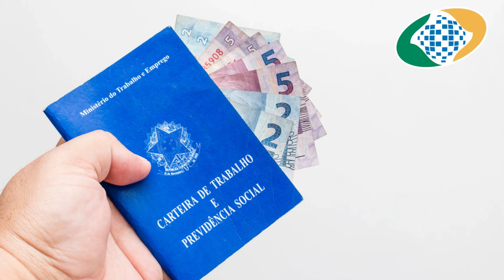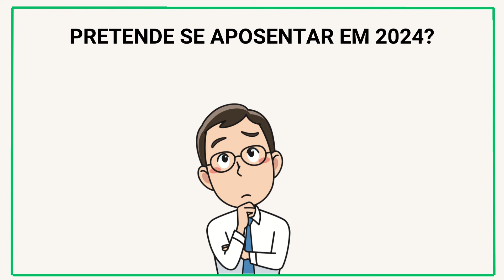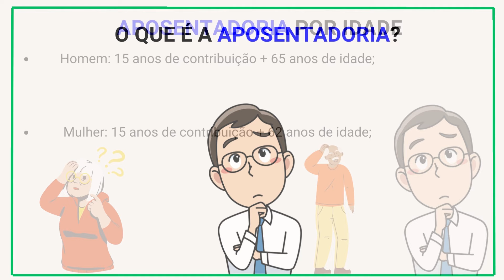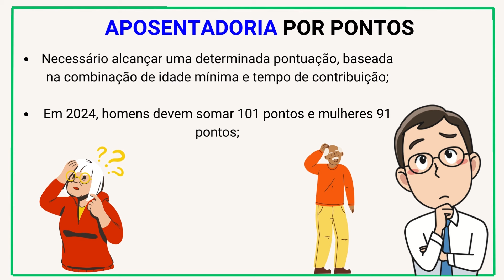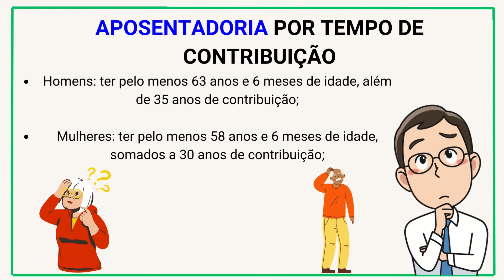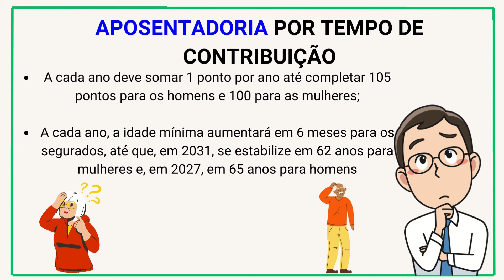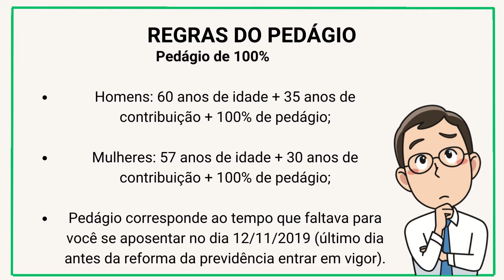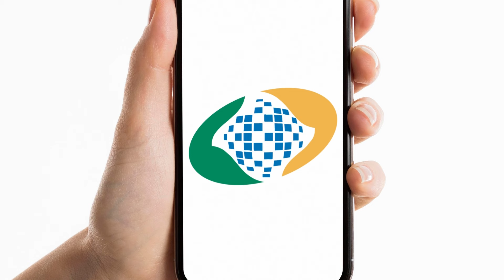INSS ANUNCIA MUDANÇA NA APOSENTADORIA 2024! ATENÇÃO APOSENTADO SAIBA O QUE MUDOU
APOSENTADORIA 2024 COM MUDANÇAS ANUNCIADAS PELO INSS - SAIBA O QUE MUDOU

MAS FIQUE ATENTO NAS MUDANÇAS DAS REGRAS PRA APOSENTADORIA, E NO VÍDEO DE HOJE EU VOU FALAR QUAIS SÃO ELAS E COMO IRÃO IMPACTAR VOCÊ, ENTÃO FICA COMIGO ATÉ O FINAL!

Diz aí nos comentários de qual lugar do Brasil você está nos assistindo.

Sem perder tempo, vamos entrar com tudo no assunto, pra você ficar bem informado e não ser enganado por ninguém! Como todo mundo já sabe, em 2019 aconteceu a reforma da previdência, que acabou impactando muita gente e pegando muitas pessoas de surpresa, muita gente que tinha planos de se aposentar, acabou precisando adiar por conta das mudanças, e eu preciso ressaltar que apesar da reforma ter sido em 2019, já tem 4 anos que aconteceu isso, mas essas mudanças estão sempre ocorrendo, elas não param, a Previdência está sempre alterando algumas regras aqui, outras ali, e pra 2024 não vai ser diferente, e você que é idoso, precisa saber.

“Ah, Vinícius, que mudanças são essas?” vamos lá que vou te explicar e te deixar a par de tudo, pra você ter conhecimento e até mesmo se programar e não ser pego de surpresa, compreendendo as exigências e os requisitos que vão estar no seu caminho quando der entrada no pedido de aposentadoria. Nós aqui do INSS Sem Segredo sabemos que o sonho de muitos idosos é poder se aposentar, pra descansar após muitos anos de trabalho, poder curtir um tempo com a família, com os netos, aproveitar os amigos, viajar, né, conhecer novos lugares, muitas das vezes quando você tá trabalhando, não tem tempo, pra aproveitar esses prazeres da vida, e a aposentadoria é um momento propício pra isso, se desligar das responsabilidades e poder vivenciar a terceira idade da melhor forma possível.

Já aproveita e fala pra gente nos comentários se você já é aposentado ou se pretende se aposentar em 2024, até pra gente ter uma noção de quantas pessoas estão nessa condição.

Bom, pessoal, primeiro de tudo, eu preciso explicar um pouco sobre a aposentadoria, trazer um contexto. A aposentadoria é o benefício concedido pela Previdência Social ao trabalhador segurado que preencher os requisitos legais. Ela refere-se ao afastamento remunerado que um trabalhador faz de suas atividades após cumprir determinados requisitos estabelecidos no direito previdenciário. Então, após muitos anos de trabalho, o trabalhador se afasta definitivamente do seu labor e recebe um pagamento da Previdência Social. Vale frisar que a aposentadoria, concedida e mantida pelo Instituto Nacional do Seguro Social (INSS), é um direito social de todo cidadão brasileiro que está garantido pela Constituição Federal, ou seja, qualquer cidadão brasileiro tem direito à aposentadoria, isso é garantido por lei, e aí é preciso também cumprir os requisitos para ter acesso.